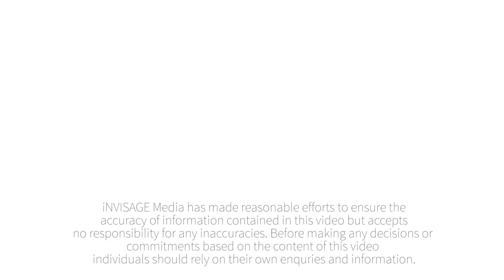RE/MAX Platinum Presents - 52 Young Road, Narangba - Leanne Kroes